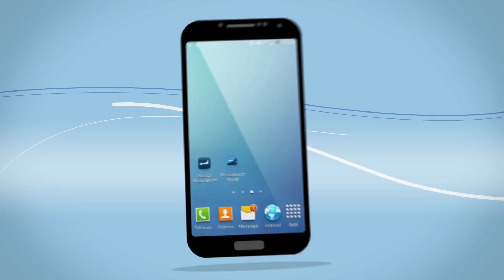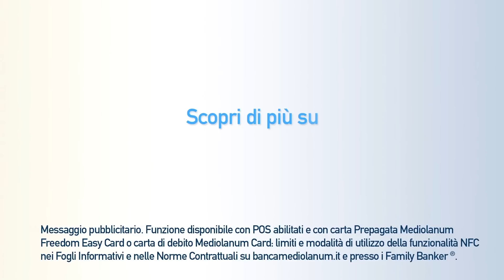Mediolanum Wallet | La comodità a portata di mano | Tecnologia NFC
Hai mai pensato a come ti piacerebbe fare acquisti in futuro? Mediolanum Wallet è l’app di Banca Mediolanum per effettuare pagamenti direttamente dallo smartphone, grazie alla funzionalità NFC. La tua libertà non ha più confini, migliora la tua vita con Mediolanum Wallet.